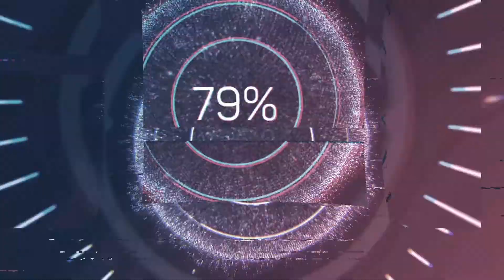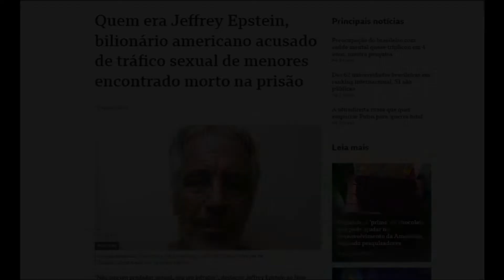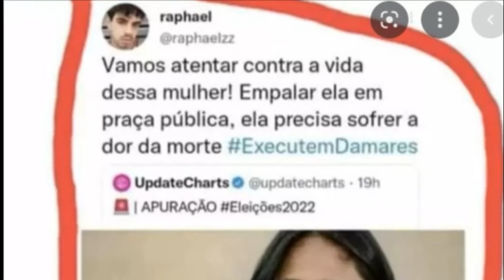UMA BATALHA CONTRA MOLOQUE!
A assustadora denúncia feita pela ex-ministra Damares Alves, na igreja Assembleia de Deus em Goiânia, sobre o que acontece nas regiões remotas do arquipélago de Marajós revela uma luta espiritual muito maior do que imaginávamos! E nessa batalha o principal alvo das trevas são as crianças. Precisamos de orações e de pessoas dispostas a se levantar contra a maldade e em favor dessas crianças...